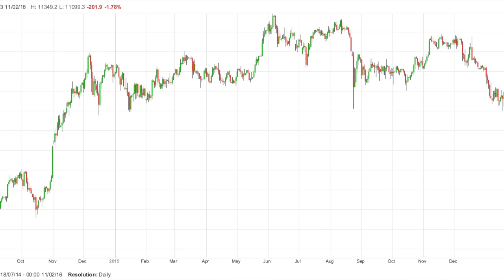Janet Yellen, the Japanese Yen and the Dead Cat Bounce